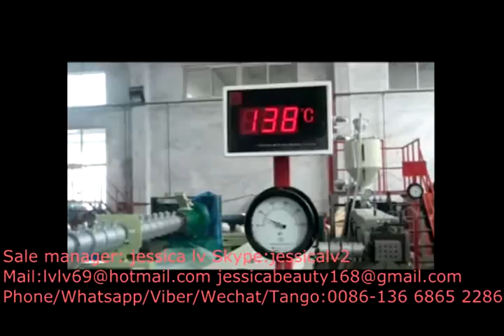eps foam panel